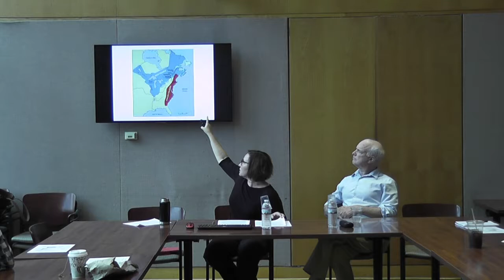Beik Memorial Seminar in French History - Sara Chapman Williams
Sara Chapman Williams (Oakland University), "Reluctant Expansionists: French Colonial Policies in the Atlantic World in the Late Reign of Louis XIV"